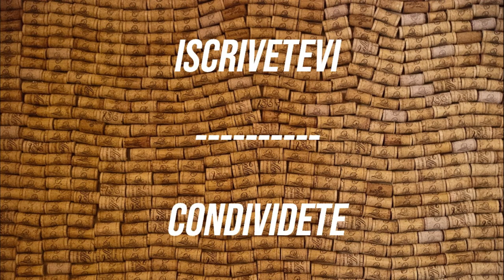APPROFONDIAMO INSIEME #24 - METODI ALTERNATIVI PER LO SPUMANTE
Ultimo video dello speciale sul VINO SPUMANTE, alla scoperta dei METODI ALTERNATIVI! Non sono Martinotti, non sono Classici, ma hanno il loro perchè! APPROFONDIAMO INSIEME!